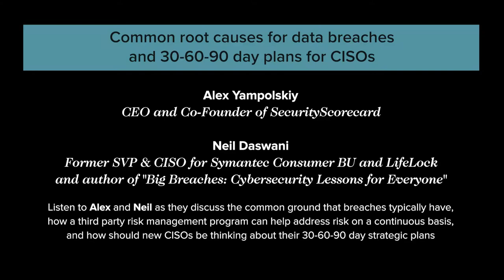[Security DNA] Common Causes of Data Breaches & 30/60/90 Plans for CISOs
Listen to Alex Yampolskiy, CEO and Co-Founder of SecurityScorecard, and Neil Daswani, Former SVP and CISO for Symantec Consumer BU and LifeLock, and author of "Big Breaches: Cybersecurity Lessons for Everyone", as they discuss the common causes of data breaches, how a third-party risk management program can help address risk on a continuous basis, and how new CISOs should be thinking about their 30-60-90 day strategic plans.